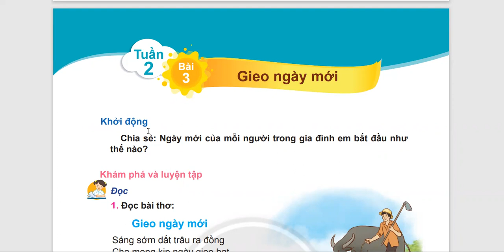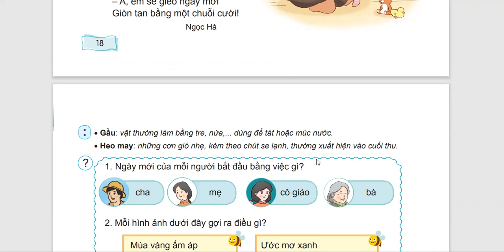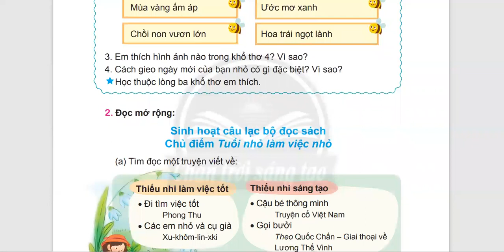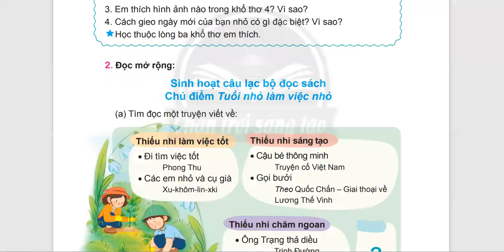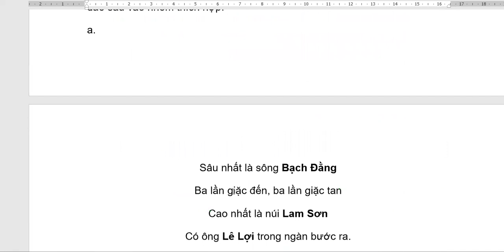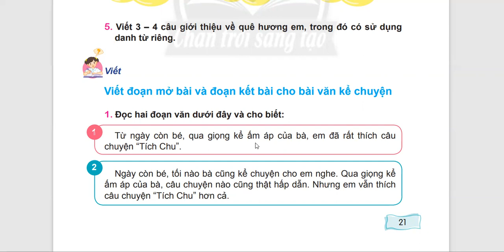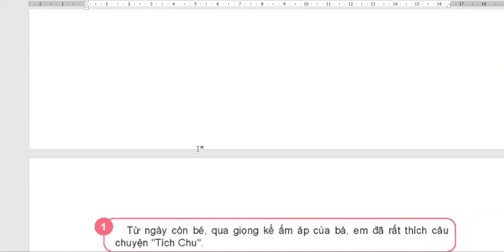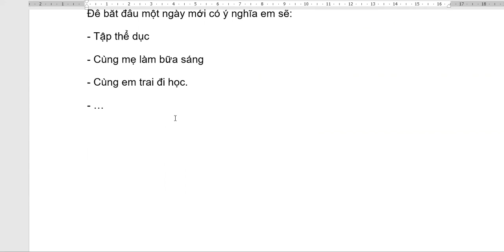Tiếng Việt 4 Tập 1 Chân Trời Sáng Tạo - Tuần 2 - Bài 3 Gieo Ngày Mới - Trang 18